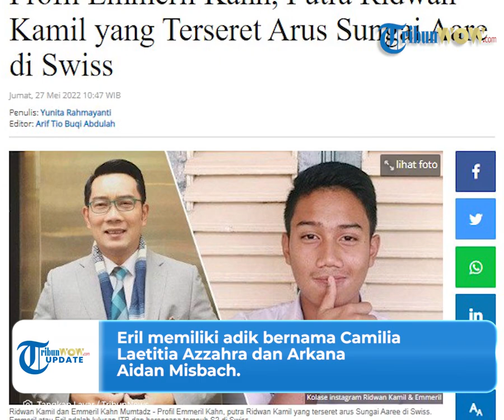Sosok Emmeril Kahn Mumtadz, Putra Ridwan Kamil Hilang di Sungai Aare Swiss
TRIBUN-VIDEO.COM - Hingga kini masih terus dilakukan pencarian terhadap anak Gubernur Jawa Barat Ridwan Kamil, Emmeril Kahn Mumtadz yang hilang di Sungai Aare, Swiss.

Kehilangan putra Ridwan Kamil yang juga akrab disapa Eril ini membuat banyak publik yang penasaran dengan sosok Eril.